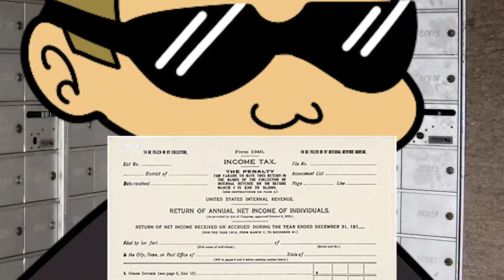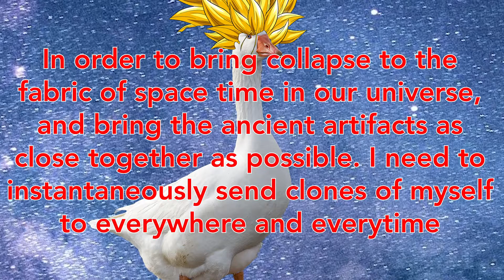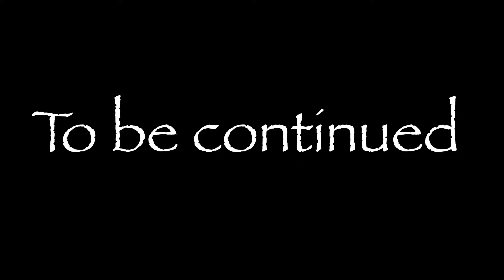The Gremlification - MKCU episode 5